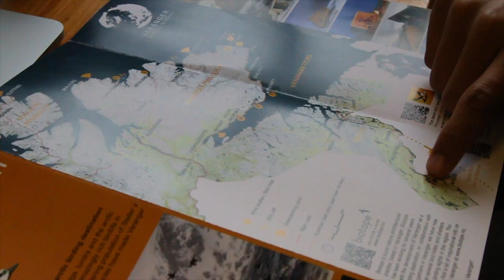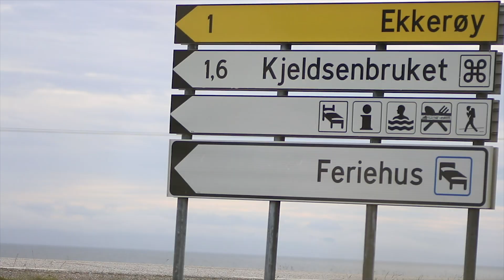Travelling to Ekkerøy | The Whisper of the North 2018 #3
We explored the fauna and flora of the swamps of the Øvre-Pasvik national park and arrived on Ekkerøy, where we will be going to an awesome bird cliff.

The Whisper of the North 2018